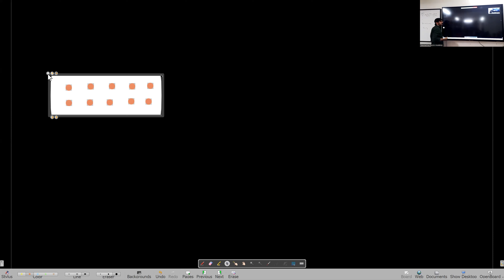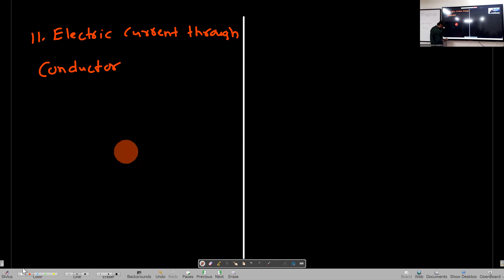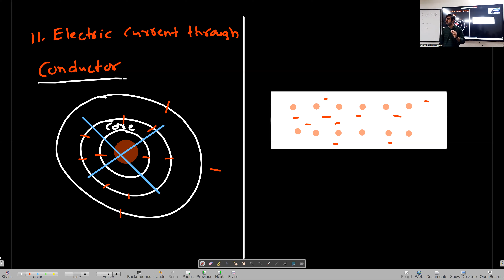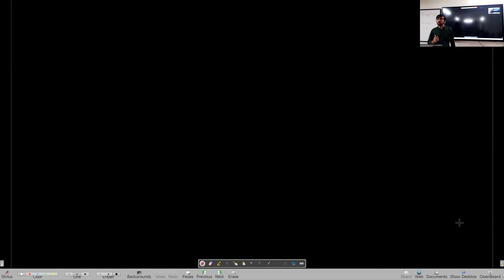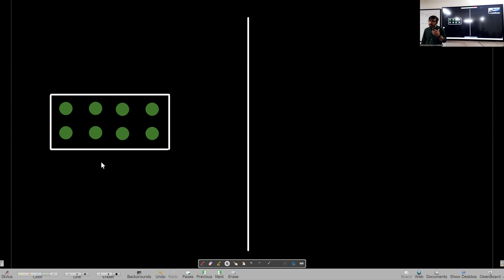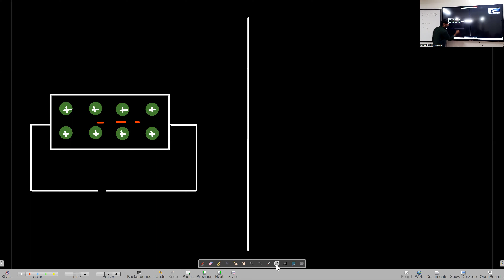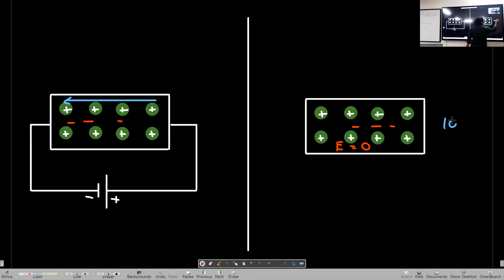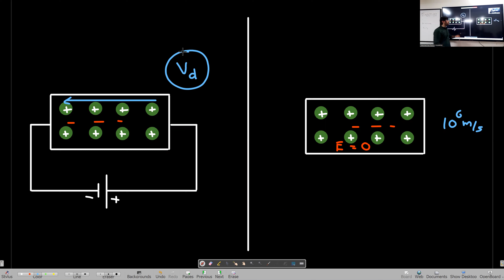Electric Currents Through Conductors Lecture 1